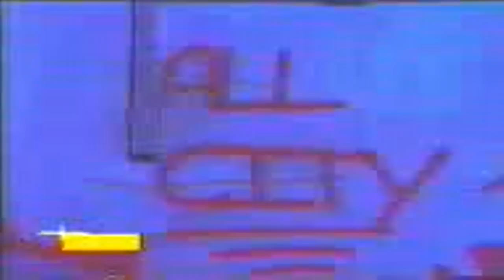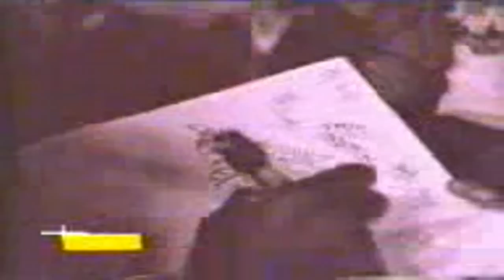Style Wars Trailer